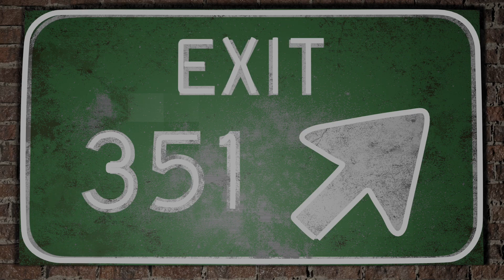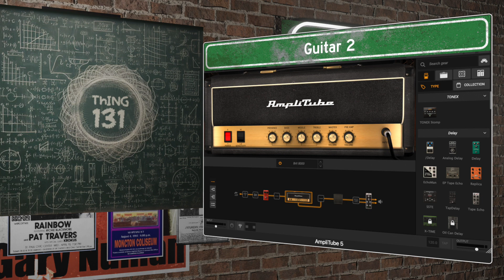Thing 131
I regularly record and notate all my ideas, but I've decided to add video and share them going forward.

I'm not sure where this idea came from. It just popped into my head last weekend when I was working on Thing 130. The idea was to have that riff as a pedal tone over chord changes. I think it turned out pretty good although I might could have used more complex chords if I put more thought into it.

As you can see, I'm using the stock Engl amp model with the bridge pickup on the Charvel San Dimas. That's a really good match.

For guitar 2, I'm using the Marshall 800 model with the center position of the Charvel. (I'm not sure what the wiring is, but that position sounds single coil to me.) I've got some 16th note delay on it to attempt a U2 sound.

No working title on this thing.

I hope you like it. Either way, LMK. If anyone wants to collaborate to turn this into a full song, LMK.